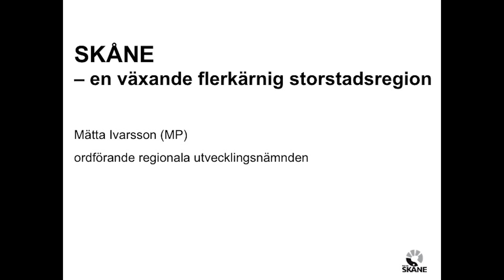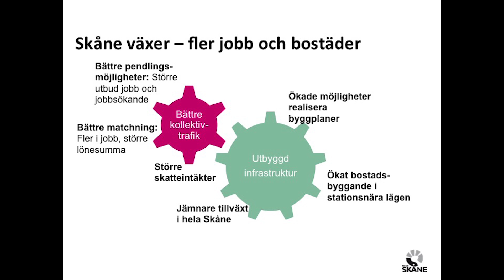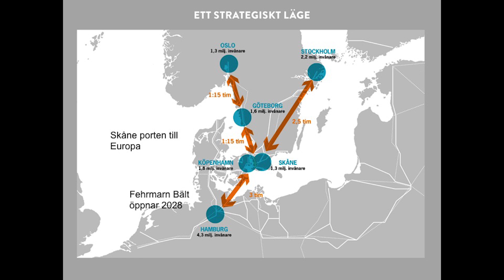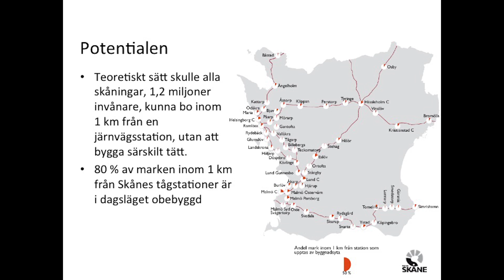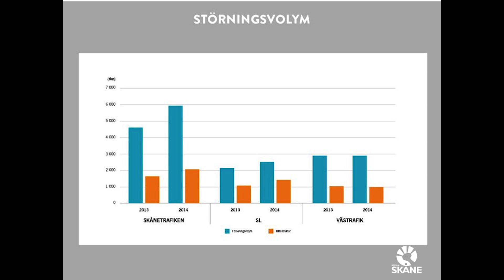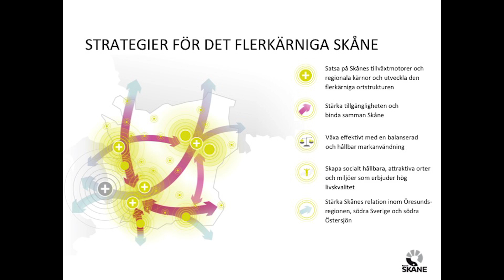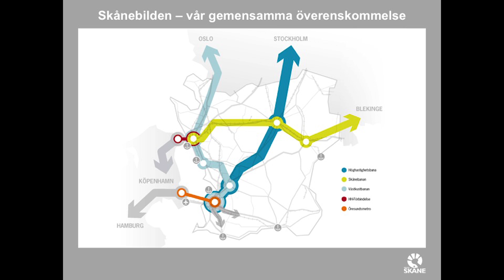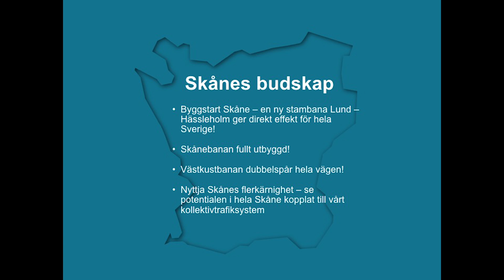Infrastrukturkonferensen 2017: Mätta Ivarsson, Region Skåne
Mätta Ivarsson, ordförande utvecklingsnämnden Region Skåne, på infrastrukturkonferensen i Hässleholm 2017.